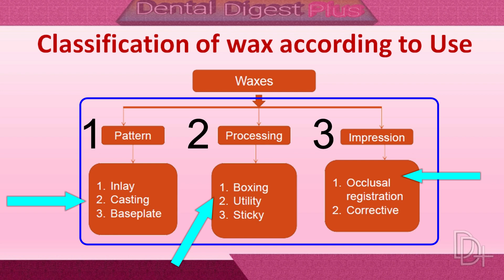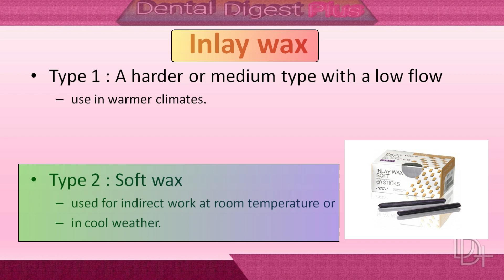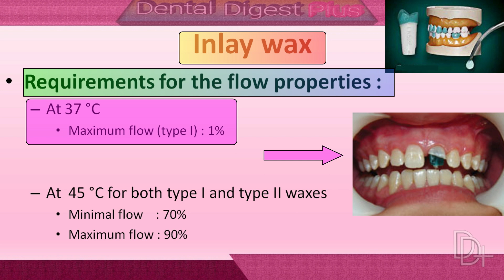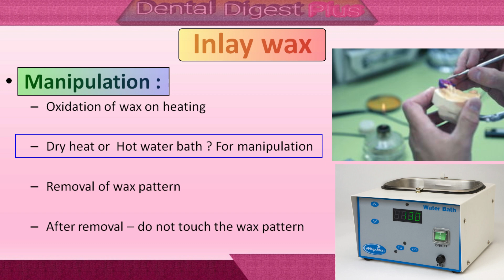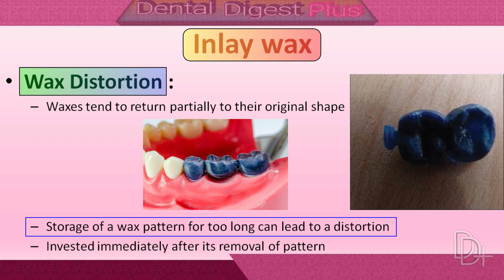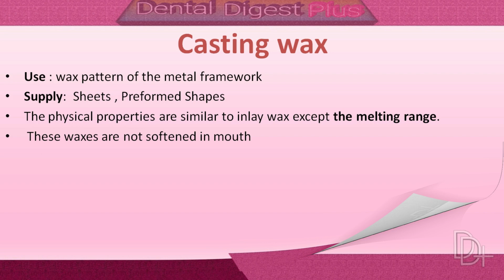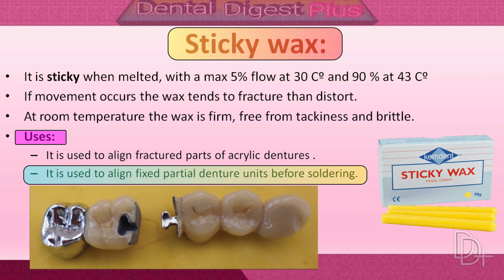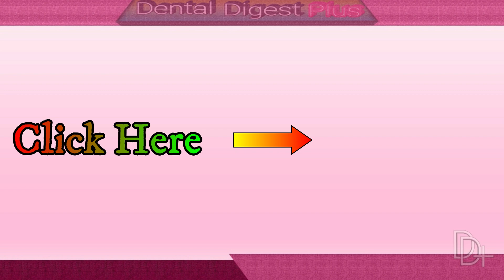Dental wax part 3 - waxes used in dentistry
In this video you can learn about different types of waxes used in dentistry
inlay wax
baseplate wax
beading wax
boxing wax
casting wax
utility wax
bite registration wax
sticky wax
corrective wax etc.